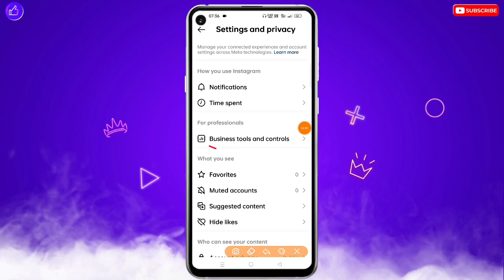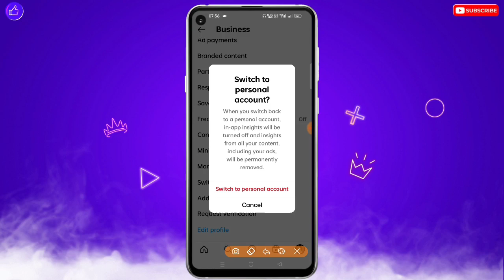Instagram Par Professional Dashboard Kaise Hataye |How To Delete Professional Dashboard On Instagram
❀ 🔥☞ 𝗛𝗲𝗹𝗹𝗼 𝗗𝗼𝘀𝘁𝗼𝗻 !!! ❀

___________✾ ᴛʜᴀɴᴋ ʏᴏᴜ.✾___________